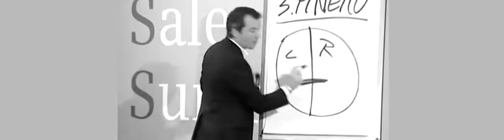Markus Hofmann - Gedächtnistrainer - Trailer